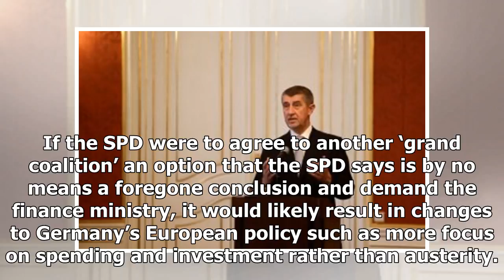Latest News 365 - Germanys gabriel denies reports he is eyeing the post of Minister of finance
Latest News 365 - Latest News 365 - Germanys gabriel denies reports he is eyeing the post of Minister of finance

BERLIN Reuters German Foreign Minister Sigmar Gabriel on Saturday denied a report that said the Social Democrat, whose party has agreed to enter talks with Chancellor Angela Merkel’s conservatives on forming a coalition, was eyeing the post of finance minister. German Foreign Minister Sigmar Gabriel speaks during a session of the Bundestag, German lower house of Parliament in Berlin, Germany, November 21, 2017. REUTERSAxel Schmidt. News magazine Der Spiegel reported that Gabriel had recently tol...